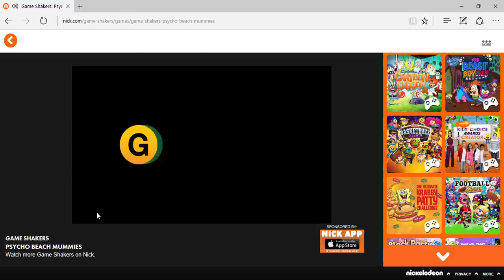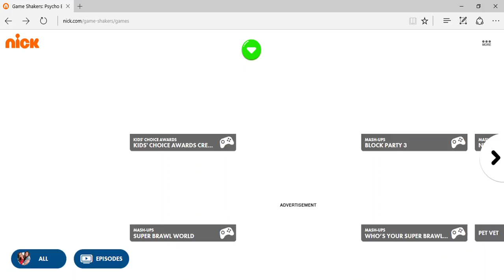PEDO MUMMIES | Game Shakers: Psyco Beach Mummies